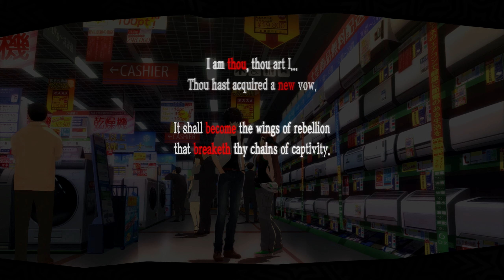Persona 5 [PS4][Japanese Audio] - 53